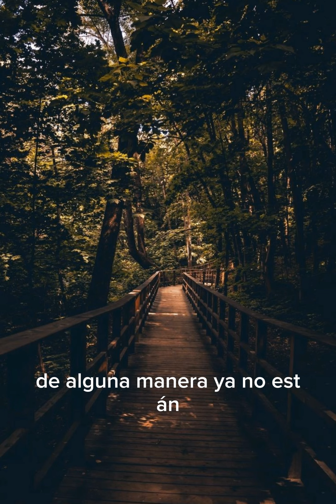AMARTE POR MIL AÑOS MAS... HERMOSA CANCIÓN ...